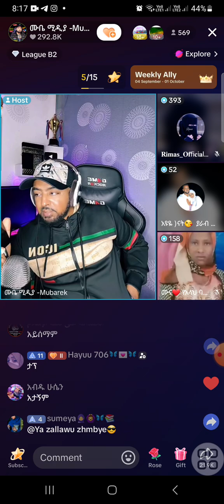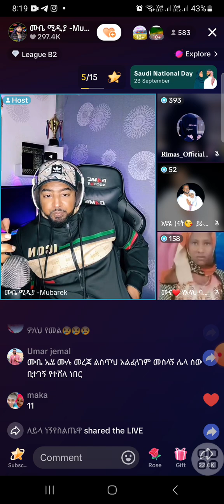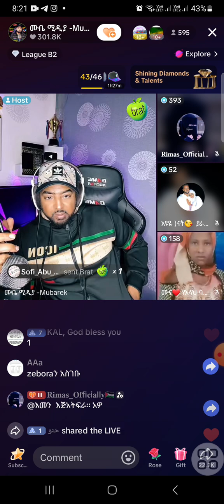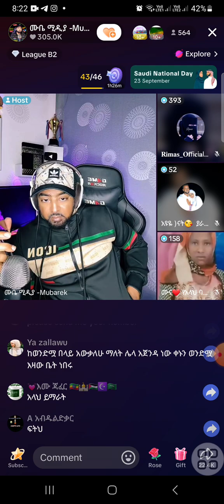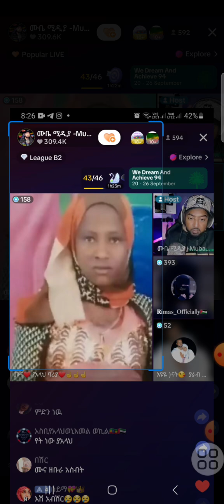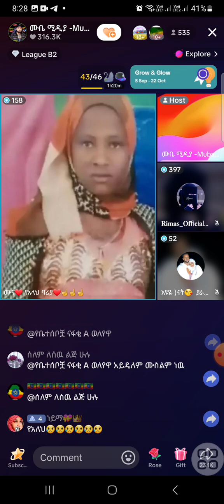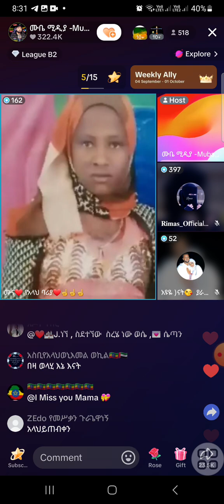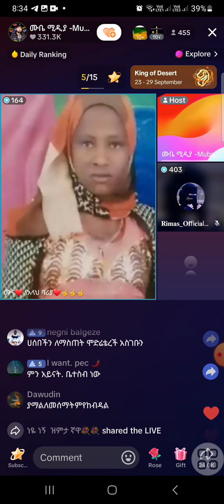ሙሺራዋ በባሏ በእጁ በማህፀና ገብቶ የሆዷን እቃ አውጥቶ ሀሙስ አግብታ ጁመአ ህይወቷ አለፈ ሴት መሆን ወንጀል ሆነ እንዴ የአላህ ለማን ይነገር